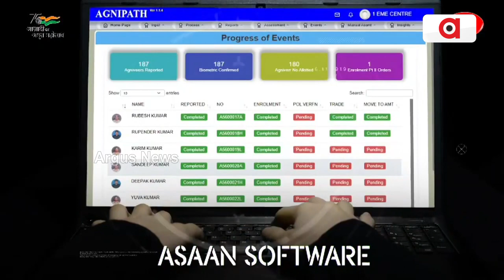Army Day 2023: Indian Army Ready To Face Every Challenges